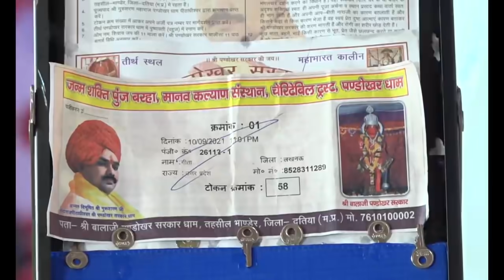पति को छोड़ पराए मर्दों से लव खुली पोल देखिए